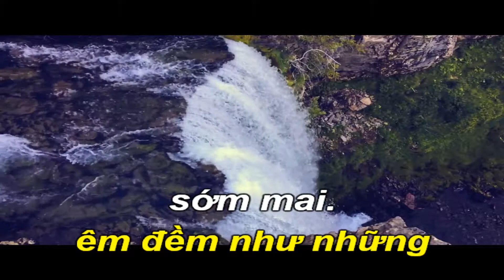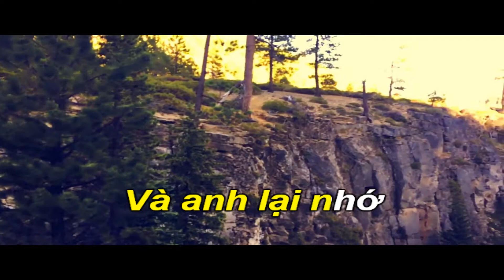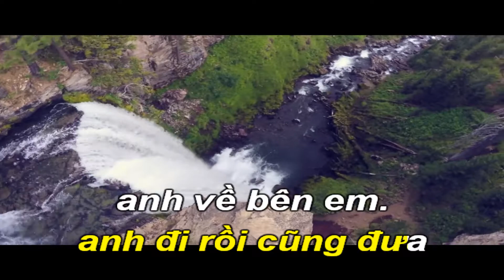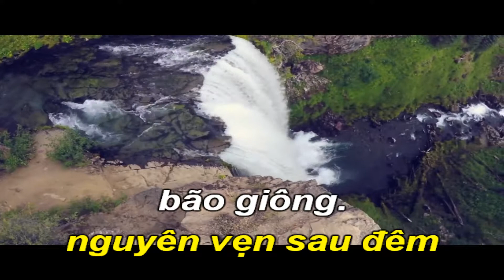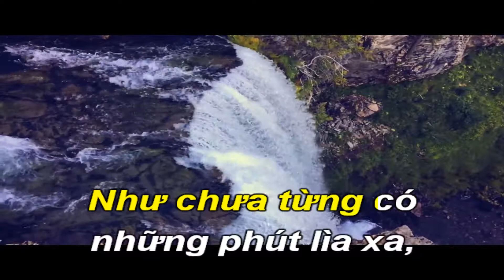Chân Tình-Karaoke Hòa Tấu-Gm-Pop-T94-Quốc Hiệp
Trần Lê Quỳnh (sinh ngày 18/08/1978 tại Hà Nội, quê gốc ở Hải Dương, Việt Nam) là một nhạc sĩ Việt Nam, là con trai của nhà văn Trần Hoài Dương. Anh là tác giả của các ca khúc như "Chân tình", "Cô gái đến từ hôm qua", "Tuyết rơi mùa hè" và "Nhớ gấp ngàn lần hơn"...
Năm 1981, nhạc sĩ cùng gia đình chuyển vào Thành phố Hồ Chí Minh. Cấp hai, Trần Lê Quỳnh học chuyên Anh ngữ tại trường Nguyễn Du (Quận 1) và cũng bắt đầu học piano. Cấp ba, Trần Lê Quỳnh vẫn tiếp tục học chuyên Anh ở Trường THPT Chuyên Lê Hồng Phong.
Tốt nghiệp phổ thông năm 1996, Trần Lê Quỳnh vào học Khoa Anh văn Trường Đại học Khoa học Xã hội và Nhân văn Thành phố Hồ Chí Minh.
Năm 2000, với kĩ năng tiếng Anh tốt của mình, Trần Lê Quỳnh được tổ chức Singapore International Foundation (SIF) chọn tham gia vào chương trình trao đổi sinh viên một học kỳ với Đại học Quốc gia Singapore. Sau khi về nước, Trần Lê Quỳnh công tác một thời gian ở phòng Hợp tác Quốc tế của trường ĐH KHXH & NV TP. Hồ Chí Minh, trước khi theo học khóa sau Đại học tại Anh.
Lần đầu tiên cái tên Trần Lê Quỳnh xuất hiện trong làng âm nhạc Việt Nam là vào năm 1999 với ca khúc "Chân tình" [3] qua giọng hát Vân Trường. Ngay lập tức, ca sĩ Vân Trường được chú ý và ca khúc "Chân tình" đã để lại một hình ảnh đẹp cho người nhạc sĩ rất mới này.
Năm 2000, ca sĩ Thu Phương với ca khúc "Cô gái đến từ hôm qua" của Trần Lê Quỳnh  cũng đã gặt hái những thành công với giải thưởng Làn sóng xanh.
Năm 2003, bài hát "Tuyết rơi mùa hè" xuất hiện trong album Bốn mùa tình yêu của ca sĩ Đoan Trang. Đoan Trang cũng đã tham gia chương trình VTV Bài Hát Tôi Yêu năm 2003 với ca khúc này.
Ngoài ra, Trần Lê Quỳnh còn có bài "Nhớ gấp ngàn lần hơn", được ca sĩ Nguyễn Phi Hùng thể hiện rất thành công.